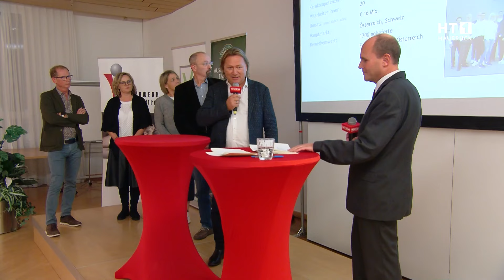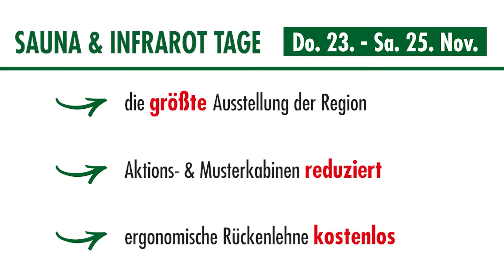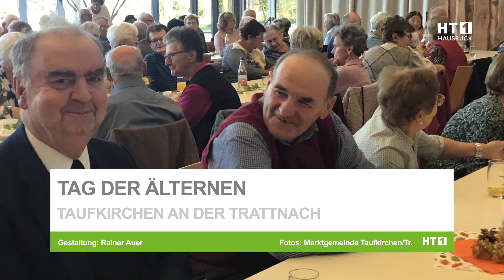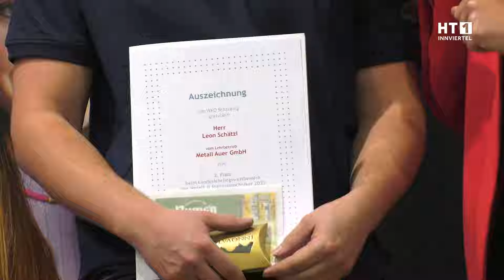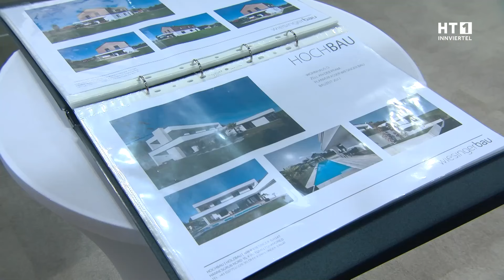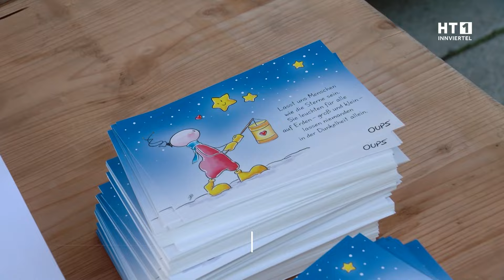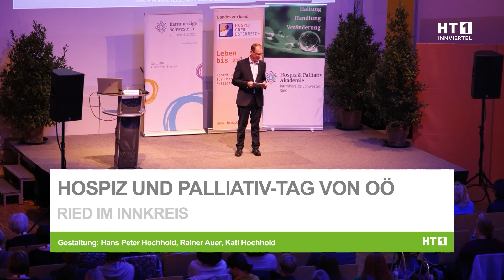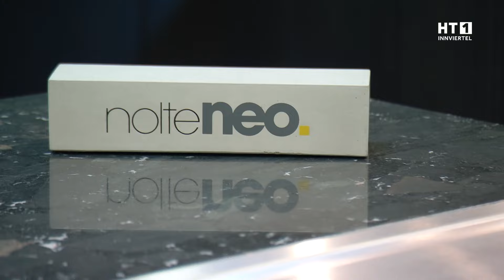HT1 Sendung ab 17. November 2023 | Hau & Bau | IKG | Laternenfest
00:00 | WKO Regio-Talk
03:24 | Kurz & Knackig "Autohaus des Jahres"
05:02 | Kurz & Knackig "Hobbykünstler-Ausstellung"
06:02 | Eröffnung Winterdorf Bad Schallerbach
09:06 | Kurz & Knackig "Ausgezeichnete Musiker"
09:29 | Kurz & Knackig "Kampf dem Mädchenhandel"
10:41 | Kurz & Knackig "Tag der Älteren"
10:59 | Kurz & Knackig "Kunst aus dem Ort"

11:53 | Startschuss für 1. Zukunftsmesse
14:58 | Gut gebaut mit Wiesinger Bau
19:14 | Laternenfest der Weberzeile & Stadt Ried
22:18 | Sparsamer heizen mit Hargassner
24:55 | Hospiz und Palliativ-Tag von OÖ
28:40 | Wohnwelt Maier - Chic & gemütlich
31:14 | Kurz & Knackig "Briefe ans Christkind"
31:44 | 100 Jahre Innviertler Künstlergilde
34:48 | Kurz & Knackig "Wechsel an der Spitze bei Miravita"